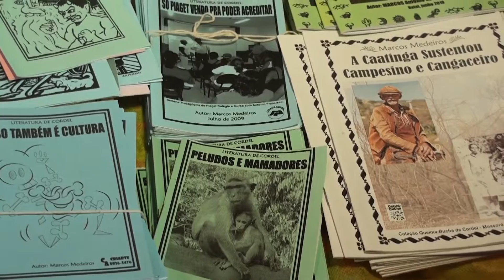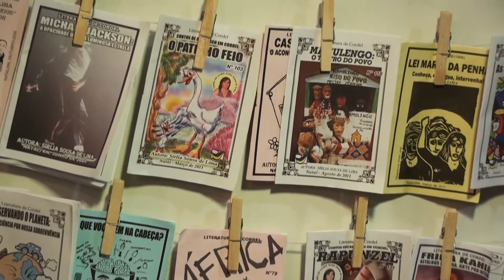[CORDELÍRICAS NORDESTINAS] EPISÓDIO 9 -JOSÉ RIBAMAR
Cordelíricas Nordestinas é uma produção do coletivo de produtores independentes Caminhos, Comunicação & Cultura. Veja mais informações sobre o coletivo no